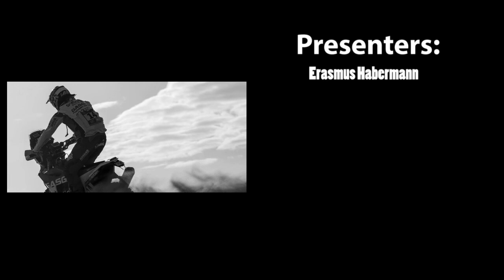Rest in Peace Edwin Straver * 12 April 1971 - † 24 January 2020 (aged 48) | Raz on F1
In this video, I pay tribute to Edwin Straver. He died as a result of a motorcycling crash while competing in the 11th stage of this year's Dakar rally.

Hello people,

My aim is to get as many subscribers as soon as possible so that I can monetize my channel to earn a bit of pocket money which will help me to
live a normal life because as you can imagine it is not easy to do things that other people may take for granted when you are in a wheelchair.

Raz